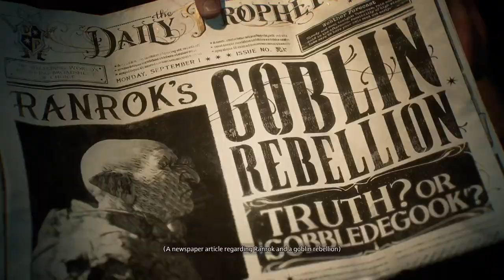•1•🧙‍♂️ You’re A WIZARD, Yann! - Hogwarts Legacy EVIL PLAYTHROUGH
Have you seen the other episodes in the series ? No ?

Here’s my channel presentation, just to be sure you’d like a new favourite friendly Frenchman in your life ;)

Take care. Dream big. À bientôt !

Falls by Keith Kennif was used thanks to iMovies.